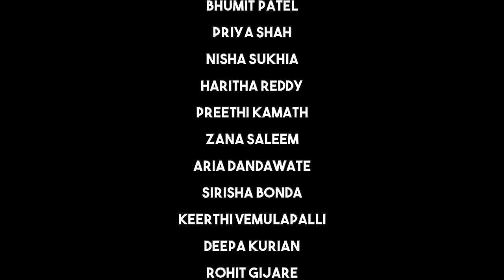SALAAM-E-ISHQ | ONE TAKE | ROHIT & AALIYA WEDDING ANNOUNCEMENT | DANCE | ChOREOGRAPHY | BOLLYWOOD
SHOT: PRE-QURANTINE

We were ready to celebrate our wedding in just one month but life happens! But we are super excited and thankful to all of our family and friends who can come celebrate NEXT YEAR! SAVE THE DATES:
May 30th & June 12th 2021 - we're getting married :)

Salaam-E-Ishq
Choreography by Rohit Gijare & Aaliya Islam
Styled By: Harleen Kaur
Shot by: Weddings by Shooting Stars

Daners: Aakash Phulwani, Aaliya Islam, Aanika Lal, Anjali Mehta, Ankit Parikh, Ankur Sharma, Ariaki Dandawate, Avinash Gabbeta, Bhumit Patel, Bindi Patel, Deepa Kurian, Haritha Reddy, Karishma Motwani, Keerthi Vemulapalli, Manav Gulati, Mithun Thopil, Nisha Sukhia, Preethi Kamath, Priya shah, Proma Khosla, Rhea Ghosh, Rohit Gijare,  Sean Kulsum, Sirisha Bonda, Zana Saleem